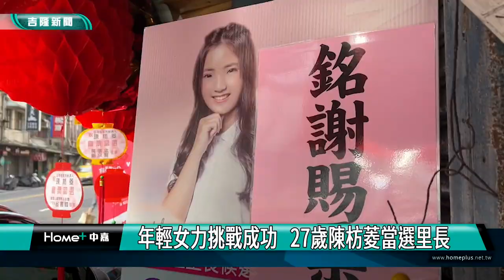女力里長｜"波麗士大人"轉跑道 基隆警當選新科里長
九合一 大選結束，這次基隆里長出現不少年輕面孔，像是從警31年的莊紫濠成功轉換跑道當選新富里里長，而年僅27歲的陳枋菱也打敗七連霸里長，成了這次選舉中，最大的黑馬。

穿著刑警背心，跟同事閒話家常，他是波麗士大人莊紫濠，不過，接下來他準備轉換跑道，因為他剛選上新科里長。

莊紫濠從警31年，在四個分局都曾服務過，資歷相當深，曾經破獲重大刑案及毒品案，這是參選里長沒有掛布條、廣告，只有挨家挨戶拜票，順利當選里長。

同樣在中正區還有這位年僅27歲的陳枋菱，曾在市府交通處服務，當過中正區公所里幹事，種下為民服務的種子，在家人支持、友人鼓勵下參選，順利擊敗 七連霸的里長。

不管是波麗士大人轉換跑道，還是年輕女力挑戰成功，接下來都要努力兌現跟選民的承諾，做好為民服務。